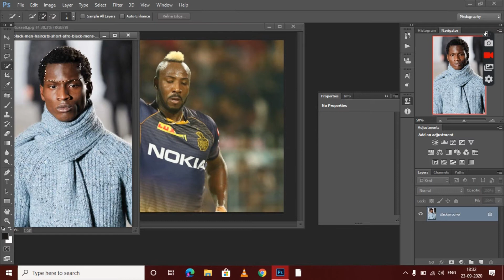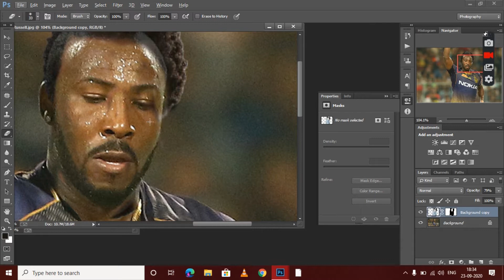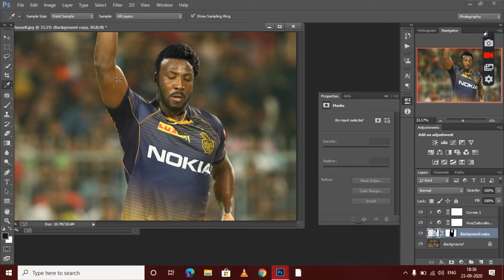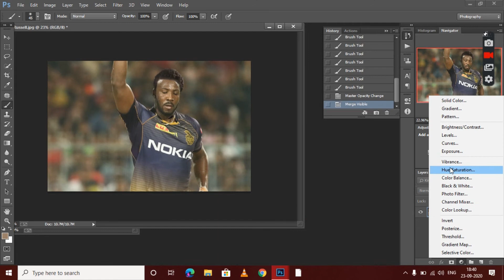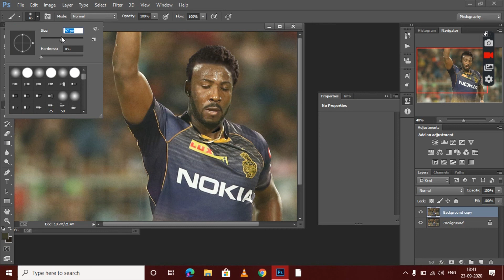Andre Russell New Look in IPL 2020 - Changing hairstyle Photoshop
In this video i change the hairsyle of andre russell in photoshop

photoshop 2020
tutorials '
hairsyle change
hair change